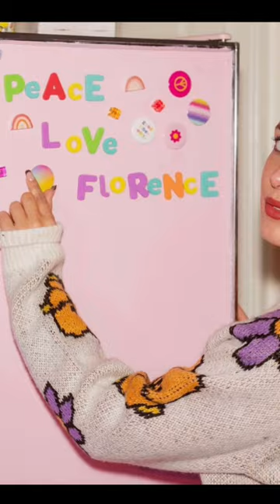What Millie Would Say If Someone Cheated On Her||Ny option#shorts